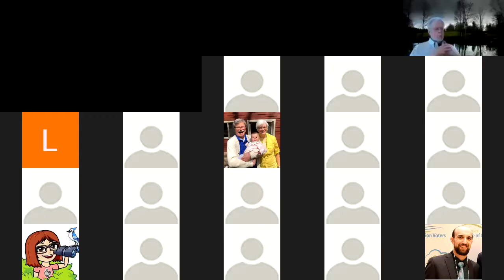Environment and Elections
Join us as Congressman Frank Pallone and Senator Cory Booker answer some of your questions about the elections and how they affect the environment and the work still to come!